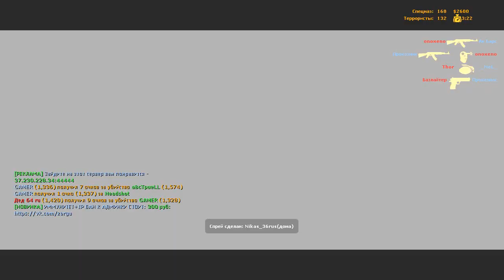Who plays Counter-Strike: Source in 2023??? CS SOURCE V34 Dust 2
Counter-Strike Source in 2023 is still a blast to play and still has a decent sized playerbase

CS Source V34 Counter-Strike: Source  CS SOURCE V34 Server Dust 2